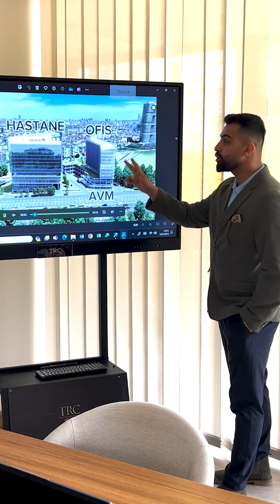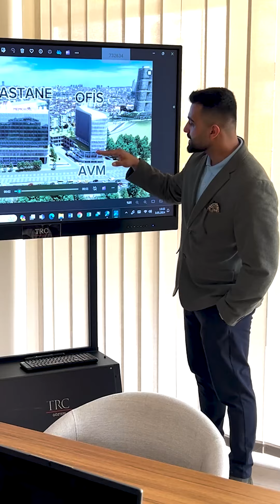پروژه مناسب سرمایه گذاری در قسمت آسیایی استانبول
✅ ۱۳۰،۰۰۰ متر مربع زیر بنا
✅ دو بلوک ساختمانی
✅ بزرگترین بیمارستان خصوصی ترکیه در پروژه
✅ دسترسی به مترو و متروبوس حدود ۵ دقیقه
✅ قیمت پایین متر مربع واحد نسبت به پروژه های دیگر در منطقه
✅ پارکینگ ۷ طبقه
✅ بر اتوبان E5
✅ سه طبقه مرکز خرید در پروژه
✅ ۹ طبقه ساختمان اداری

🚩 جهت اطلاع از قیمت و ساير شرایط با کارشناسان ما تماس بگیرید

راههای ارتباط با ما :
☏ تلفن دفتر تهران: ۰۲۱۲۲۳۸۳۷۴۳
☎️ تلفن دفتر استانبول: ۰۰۹۰۲۱۲۲۱۲۴۴۰۱
📱واتساپ: ۰۰۹۰۵۵۳۷۱۲۴۴۰۱